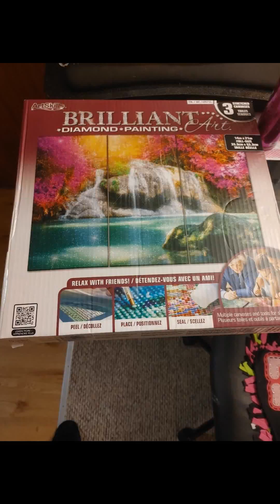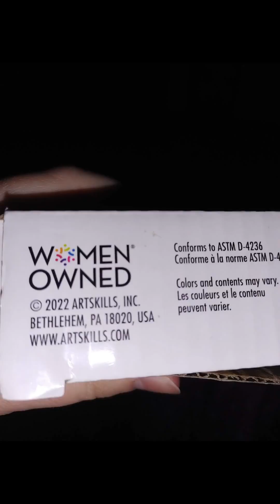my 3 panel waterfall diamond painting from beginning to end 🎨💎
started Feb 4th 2023
completed Mar 18th 2023